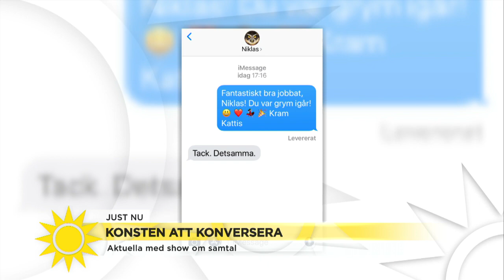Konsten att konversera: ”Varför skickar du tanten som dansar flamingo?” - Nyhetsmorgon (TV4)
I en ny scenföreställning utforskar Kattis Ahlström och Niklas Källner konsten att samtala, och att närma oss varandra med ord.